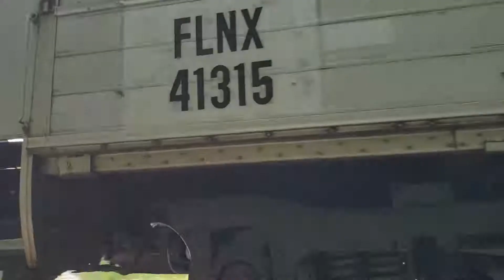Western Maryland Scenic Railroad 450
The beautiful engine 450 coming around the curve in Mount Savage